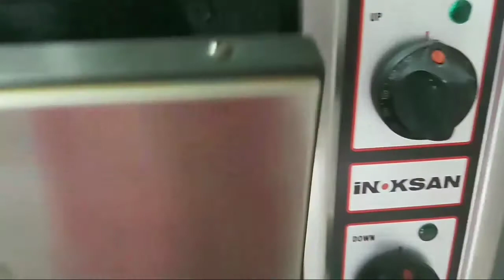Fish Mashwi| Tasty and Juicy Grilled fish